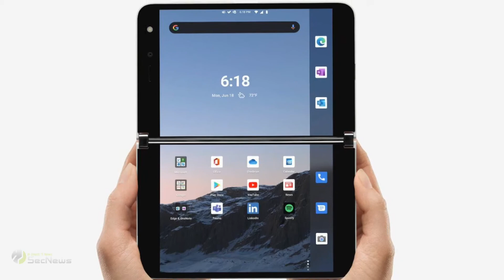Nvidia και ARM συνεργάζονται για μεγάλα έργα!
Η Nvidia ανακοίνωσε την περασμένη εβδομάδα ότι εξαγόρασε την Arm για 40 δισεκατομμύρια δολάρια – με έναν συνδυασμό μετοχών και μετρητών της Nvidia. Αυτό θα οδηγήσει σε μερικές συναρπαστικές αλλαγές.

Αυτή η συγχώνευση θα καταστήσει την Nvidia και την Qualcomm συνεργάτες και θα δημιουργήσει νέες δυνατότητες συνδυασμένων λύσεων στις οποίες η Apple ενδέχεται να μην έχει πρόσβαση λόγω της κακής μεταχείρισης της Qualcomm στο παρελθόν.

Ωστόσο, υπάρχουν ανησυχίες ότι η Nvidia θα προσπαθήσει να αναγκάσει την Arm να εγκαταλείψει την τρέχουσα στρατηγική αδειοδότησης της και να στραφεί στο μοντέλο CUDA της Nvidia, το οποίο είναι πολύ πιο περιοριστικό. Δεδομένου ότι κάτι τέτοιο θα δημιουργούσε τεράστια προβλήματα για την Arm αναγκάζοντας την να αναζητήσει εναλλακτικές τεχνολογίες, θεωρούμε ότι αυτή η αλλαγή δεν θα συμβεί. Η Nvidia, με βάση τα σχόλια που έγιναν κατά την ανακοίνωση της συνεργασίας, είναι πιθανό να στραφεί στο μοντέλο αδειών της Arm με την πάροδο του χρόνου.